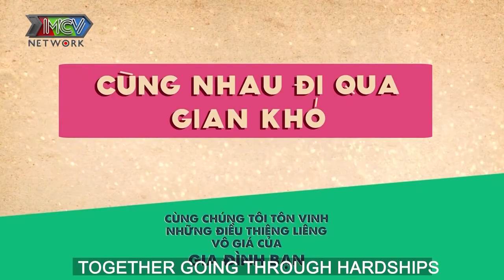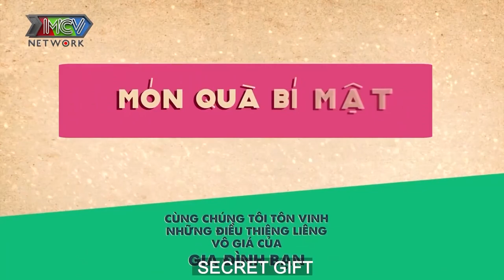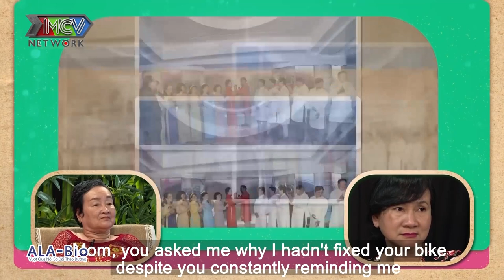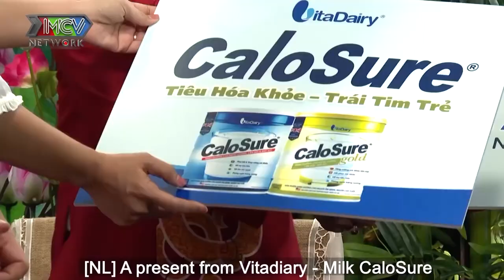CHẠM TAY 1 GIÂY NHỚ NHAU CẢ ĐỜI - Chàng trai nghèo phải lòng nàng Hoa hậu quyết DẠM NGỎ